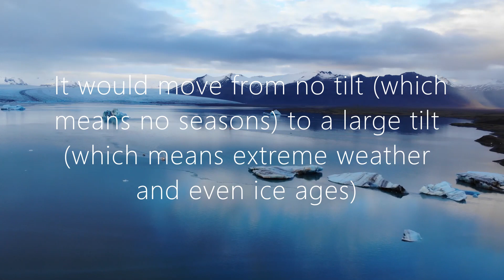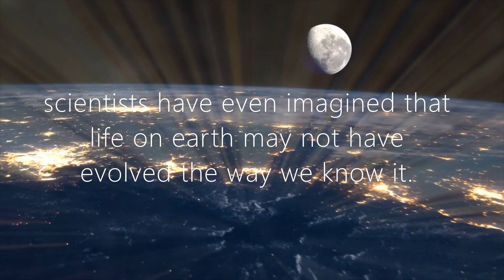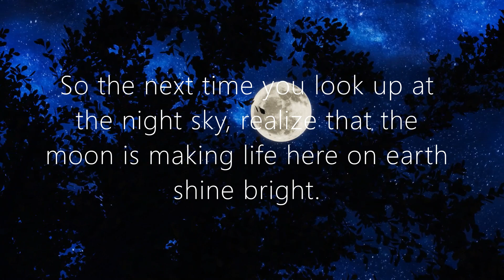What if the Moon disappeared?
It is the pull of the Moon's gravity on the Earth that holds our planet in place. Without the Moon stabilising our tilt, it is possible that the Earth's tilt could vary wildly. It would move from no tilt (which means no seasons) to a large tilt (which means extreme weather and even ice ages)